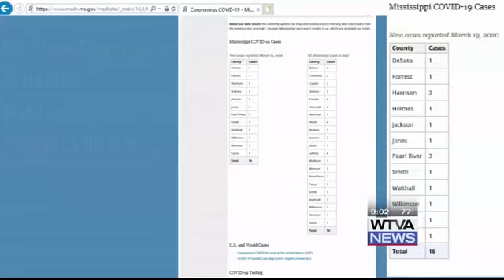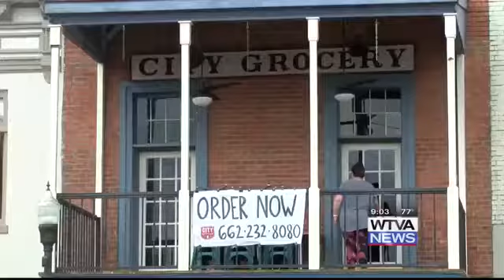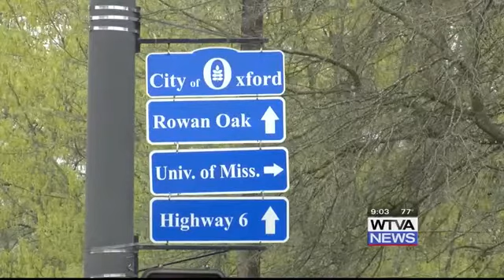Oxford Mayor, Residents react to first COVID-19 case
Oxford mayor, residents react to first case of coronavirus in Lafayette County.